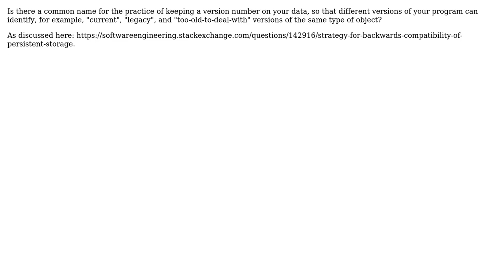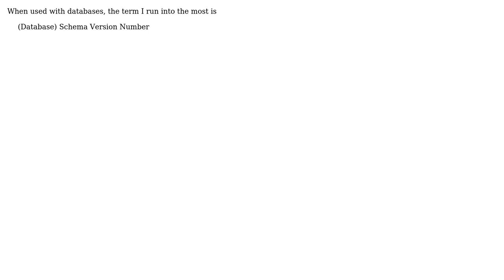Software Engineering: Use of versioned objects/data to handle program version compatibility?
With thanks & praise to God, and with thanks to the many people who have made this project possible! | Content (except music & images) licensed under CC BY-SA | Music | Images & others | With thanks to user user50849 user Marco user Gary Rowe and the Stack Exchange Network Trademarks are property of their respective owners. You are responsible for your own actions.